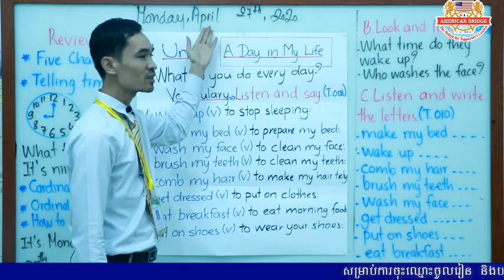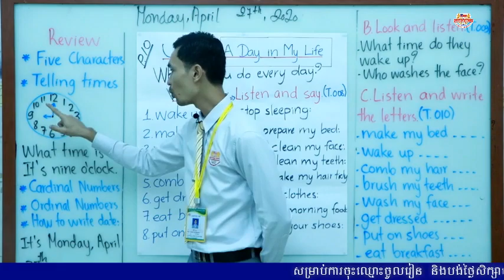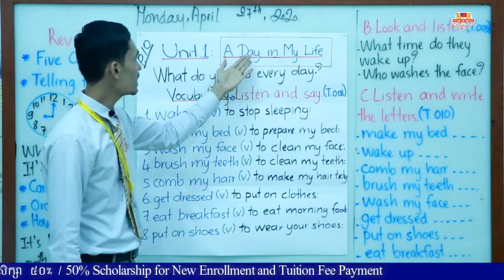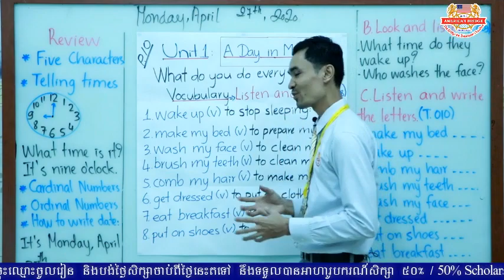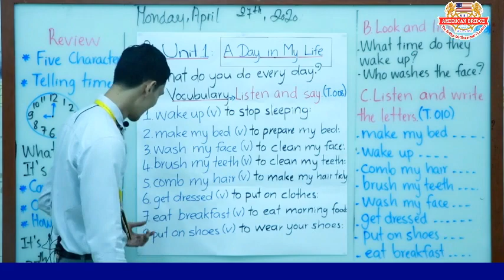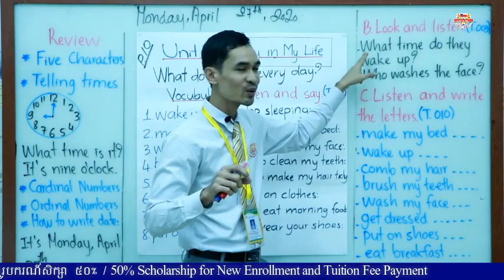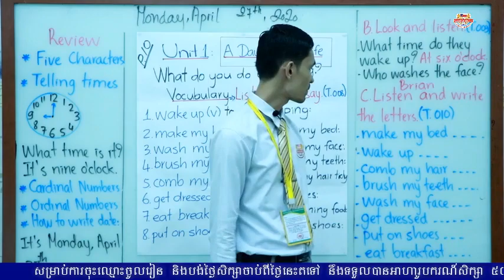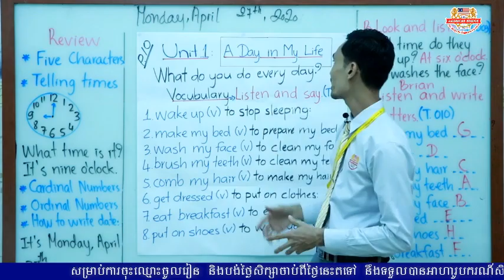Level 3A / Hang Out! 3 / Unit 1: A Day in My Life / Page: 10-11 / Monday, April 27, 2020